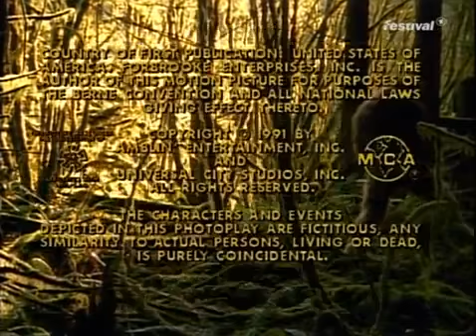Harry und die Hendersons S02E01 Harrys Geburtstag